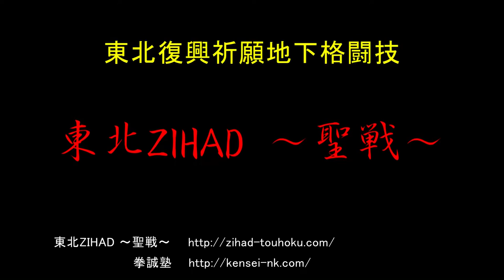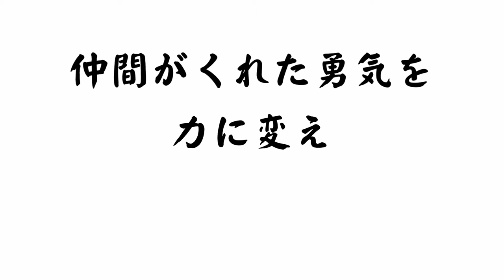東北ZIHAD～聖戦～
東日本大震災復興支援格闘技団体
東北連合